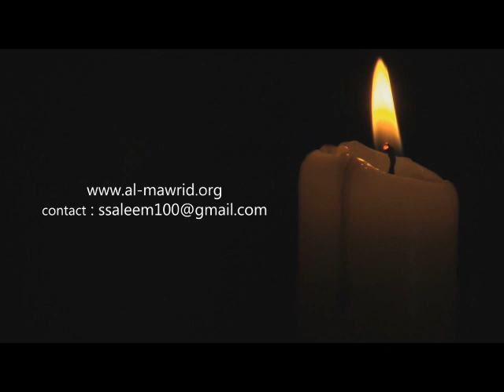Surah AL KAFIRUN - Maktab e Farahi ki Tashreeh - Dr Shehzad Saleem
سورة الكافرون: مكتبہ فراہي كي تشريح